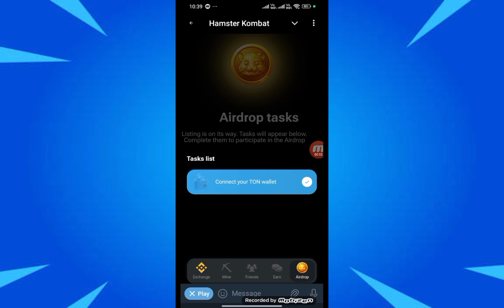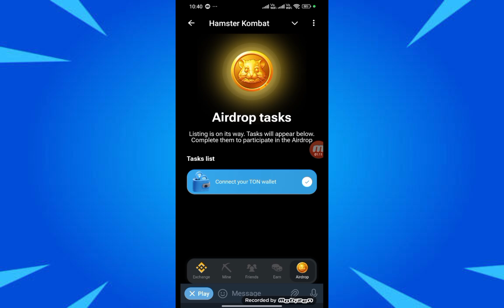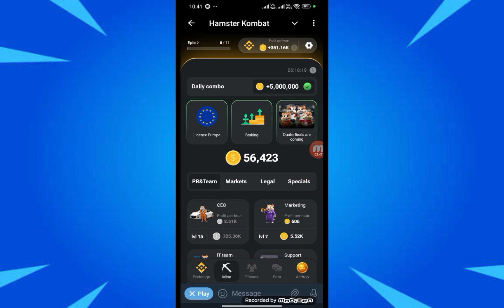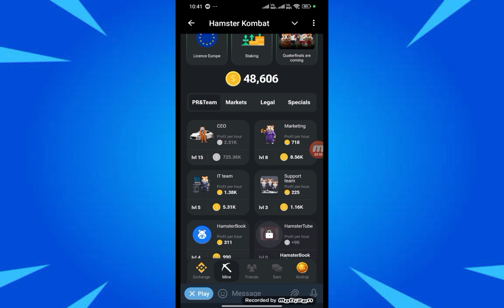Hamster kombat Biggest Update 7 July || Ab ye galti na krna kabhi || Hamster Warning for new users